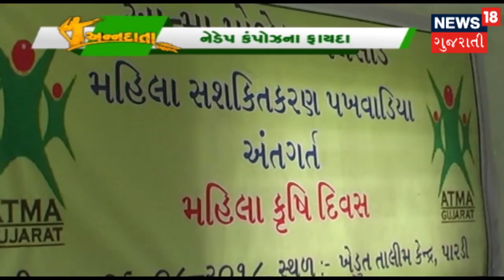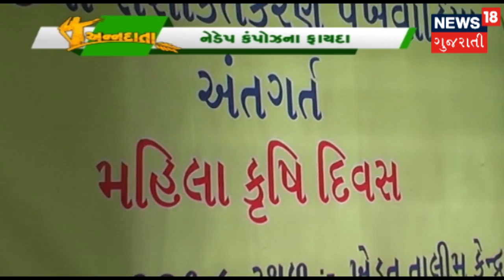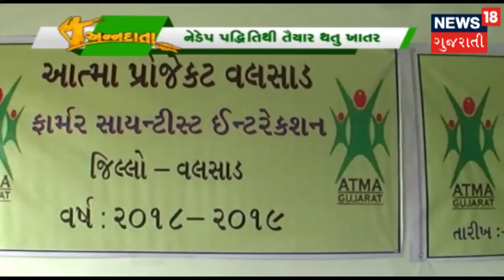આંબાવાડીમાં કરવામાં આવતું રોગ નિયંત્રણ | ANNADATA | News18 Gujarati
રોગ નિયંત્રણ અને આંતર - ખેડના ફાયદા જુઓ